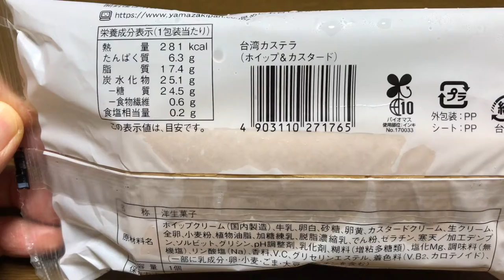【スイーツ（JAPAN sweets）】台湾カステラ（ホイップ&カスタード）「ローソン（LAWSON」「山崎製パン」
【台湾カステラ】（スイーツ　JAPAN sweets）
ホイップ&カスタード
ローソン（LAWSON）で購入
281kcal
235円（税込）

9000文字程度のボリュームです。